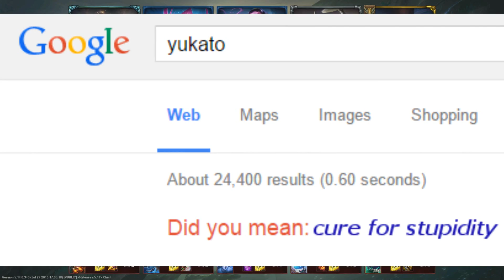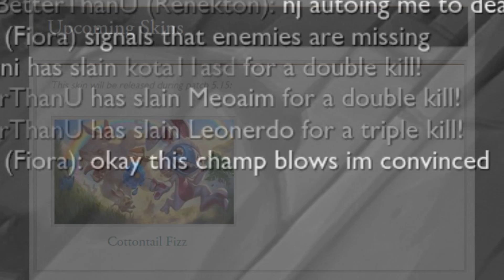Trinimmortal beats League: Ziggs feat. Medieval Twitch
Top Donators:
Caelan MacDonald
James Champion
Bryan Slaughter
SaltyMouthful

I am going to beat League of Legends. I own all of the skins. Well, most of them. I'm only missing the skins that were impossible for me to get, so fuck em. I am going to win a matchmade game on summoner's rift with every single skin that I own, and beat League of Legends.

Anime:

1. Saber and Rin Tohsaka (best girl) - Fate/Stay Night
2. Kyou Fujibayashi - Clannad
3. A bunch of dudes from Free! - Free!
4. Isla - Plastic Memories
5. Asuna and Yuuki - Sword Art Online II
6. Goku - Everybody Loves Raymond
7. Krillin - Big Bang Theory
8. Yuki Takeya - Gakkou Gurashi (Anime of the Season contender)
9. Lucy - Elfen Lied
10. Karma - Assassination Classroom

Songs:

*Ballad of the Wind Fish - The Legend of Zelda: Link's Awakening OST (I'm not re-numbering this list)
1. Fi's Farewell - The Legend of Zelda: Skyward Sword OST
4. Groose's Theme - The Legend of Zelda: Skyward Sword OST
7. Windfall - TheFatRat
8. Eine Klein Nachtmusik - Mozart
9. Lilium - Elfen Lied OST
10. Hide and Seek - Imogen Heap
11. The Last Wolf Suite - Rurouni Kenshin OST
12. Brave Song - Angel Beats OST
13. Real World - Silent Partner